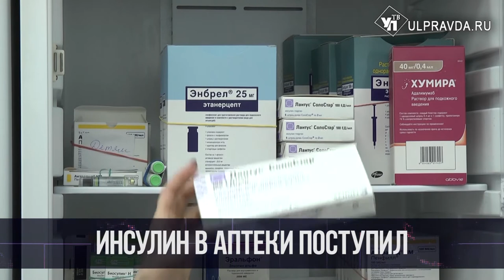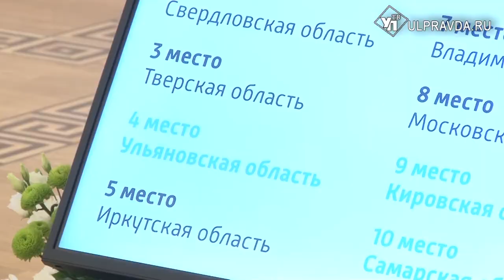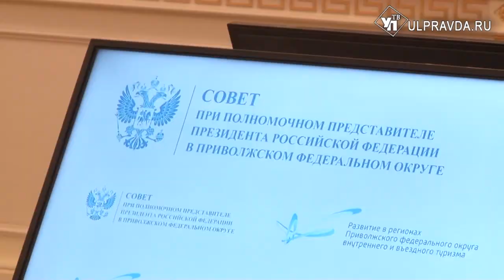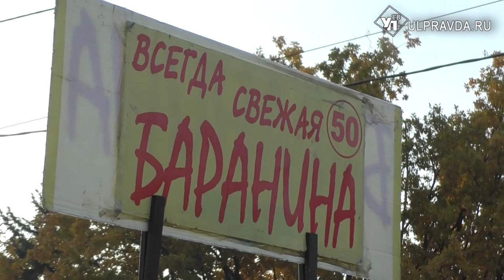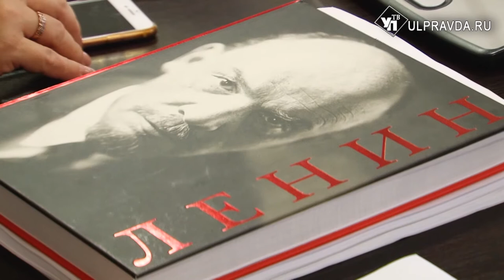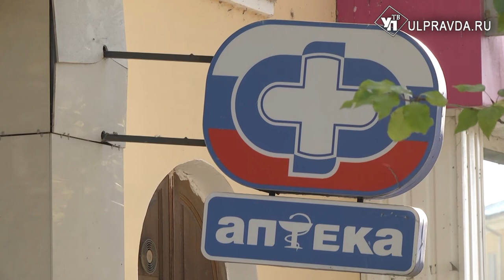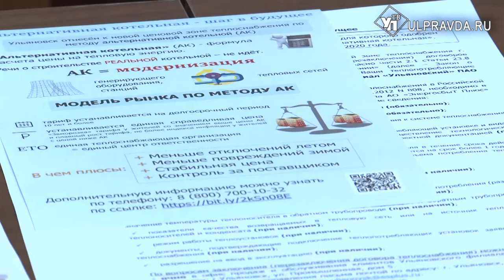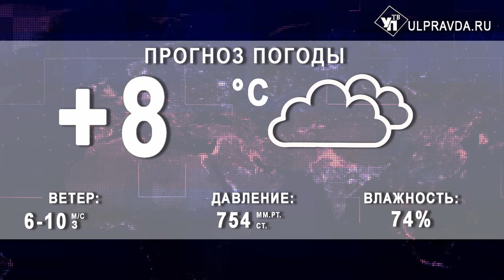Итоги дня от Ulpravda.ru. Новые ели на эспланаде, «Волжский путь», бесплатные лекарства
Смотрите сегодня в выпуске:
На ульяновской эспланаде посадят ели из Волгограда за 5 млн рублей;
«Волжский путь» и субсидии судостроителям. Что обсуждали на совете по развитию туризма ПФО;
Ульяновцев раздражают сносы исторических зданий и вырубка деревьев. Уплотнять Ульяновск решили гармонично;
Инсулин в аптеки поступил. В Ульяновской области решается проблема отсутствия медикаментов для детей-диабетиков;
Ярмарка прошла в Ленинском районе Ульяновска, её посетили более 16 тысяч человек;
О кадровых переменах в правительстве Сергей Морозов сообщил на аппаратном совещании, которое проходит в Новой Майне Ульяновской области. Губернатор принял отставку министра спорта и физической культуры Николая Цуканова. Кроме того, глава региона анонсировал реорганизацию министерства природы и цикличной экономики. Будет создан региональный государственный экологический надзор, который, по словам губернатора, будет во многом над министерством. Во главе нового ведомства встанет Гульнара Рахматуллина.